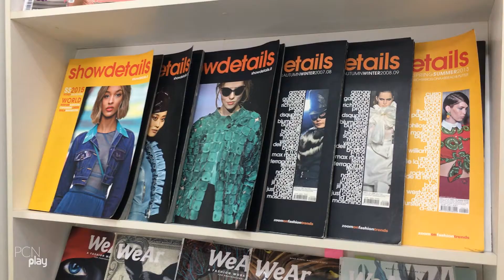O algodão colorido da Paraíba foi pra Paris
Inovações da cadeia produtiva do algodão colorido da Paraíba foram levadas pelo Senai para uma das mais importantes feiras de Moda da Europa, a Premiére Vision. As tecnologias desenvolvidas aqui no Estado passaram pelas cidades de Porto e Paris e o PCN foi saber um pouquinho mais do que rolou por lá.